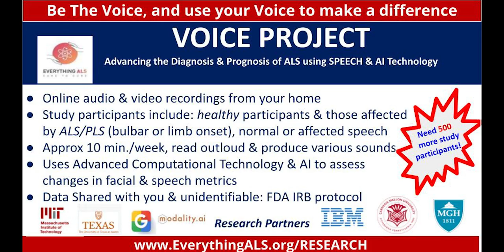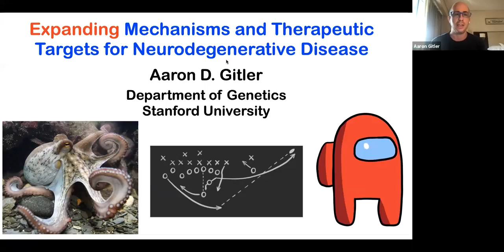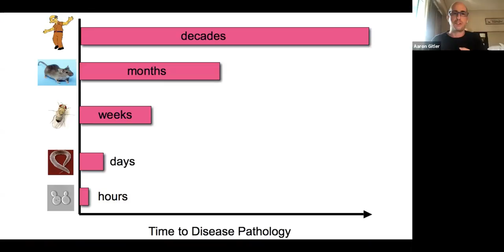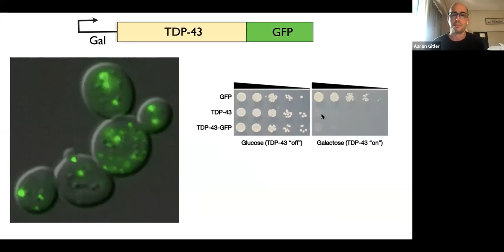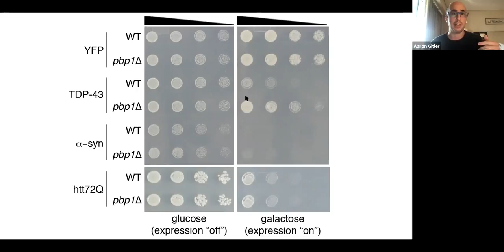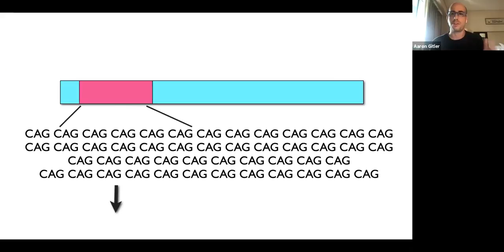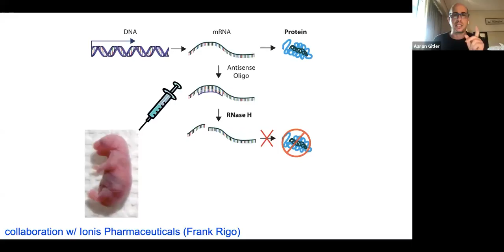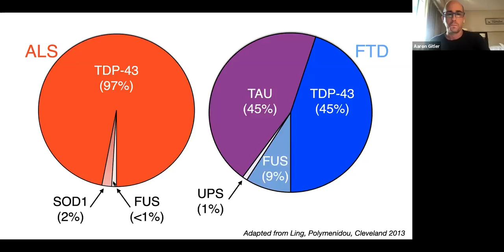Expanding Mechanisms and Therapeutic Targets for ALS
We are excited to host EverythingALS Community Event: Expanding mechanisms and therapeutic targets for ALS

Our speaker Dr.Aaron Gitler, is a Stanford Medicine Basic Science Professor in the Department of Genetics at Stanford University.

He received his B.S. degree from Penn State University and did his PhD studies on cardiovascular development in the laboratory of Dr. Jonathan Epstein at the University of Pennsylvania. Then he performed his postdoctoral training with Dr. Susan Lindquist at the Whitehead Institute for Biomedical Research and MIT. In 2007, he established his laboratory at the University of Pennsylvania and moved to Stanford in 2012. His laboratory has been using a combination of yeast and human genetics approaches to investigate pathogenic mechanisms of ALS.